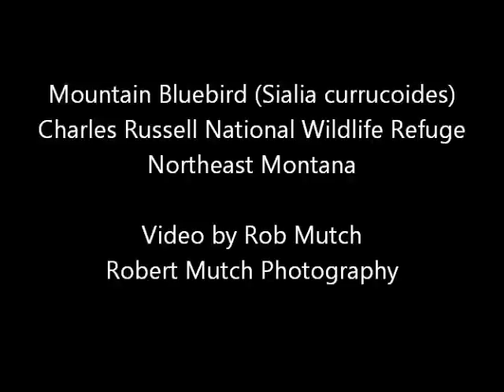Mountain Bluebird (Sialia currucoides), Charles M. Russell NWR, Montana, USA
Field video of a Mountain Bluebird (Sialia currucoides) taken while photographing at the Charles M. Russell National Wildlife Refuge, Montana, USA. See my complete online collection of photos (stock photos) at Photoshelter

From a turnout on the auto tour of the Charles Russell NWR, overlooking the Missouri River.

  Subject: Mountain Bluebird (Sialia currucoides)
  Location: Auto Tour, Charles M. Russell National Wildlife Refuge, Montana, USA
  Ecoregion/Ecosystem: Northwestern Glaciated Plains Ecoregion

ABOUT ROB